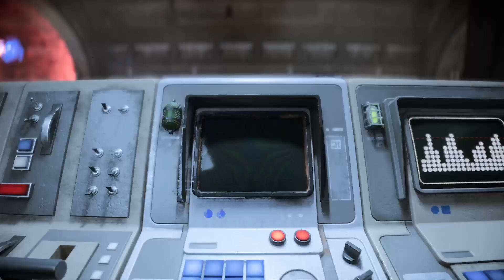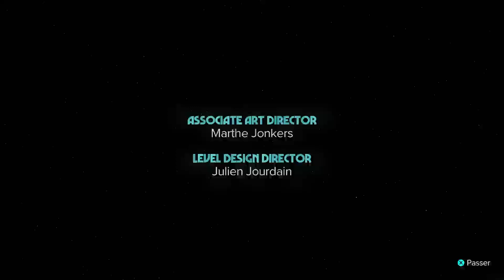FIN | Star Wars Outlaws - Episode 07 Walkthrough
Star Wars Outlaws Gameplay Walkthrough Xbox Series

Le live est une rediffusion de mon live twitch.